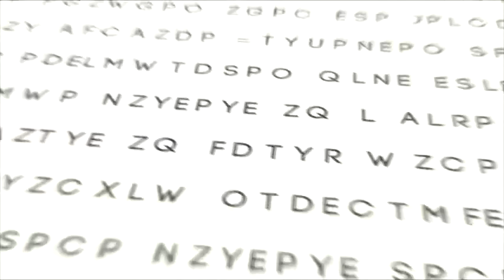The Holy Bible: Genesis 23:11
The Words of Man channel proudly presents Genesis 23:11

Genesis 23:11  Nay, my lord, hear me: the field give I thee, and the cave that is therein, I give it thee; in the presence of the sons of my people give I it thee: bury thy dead.